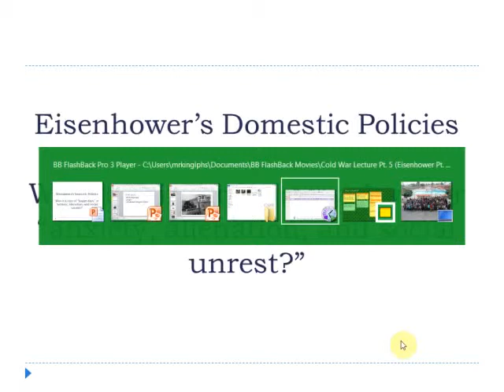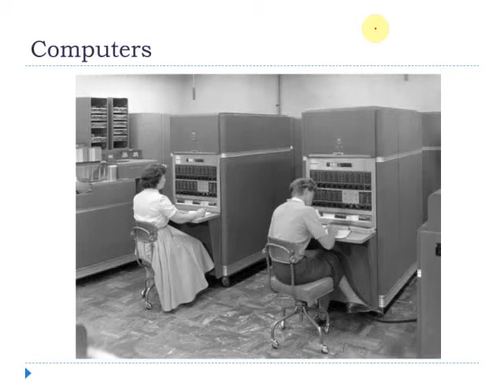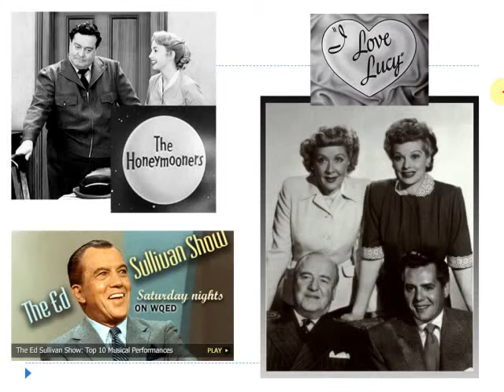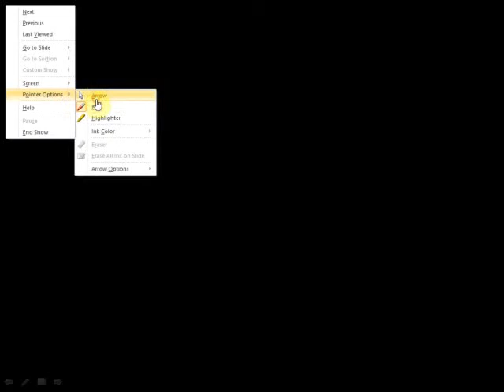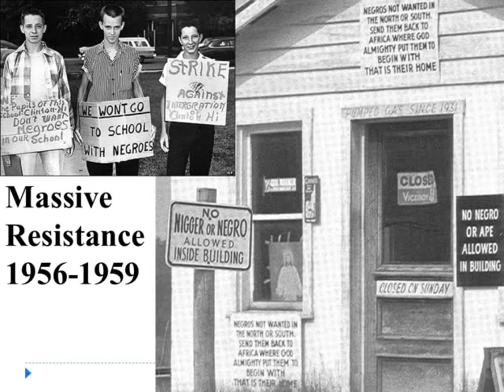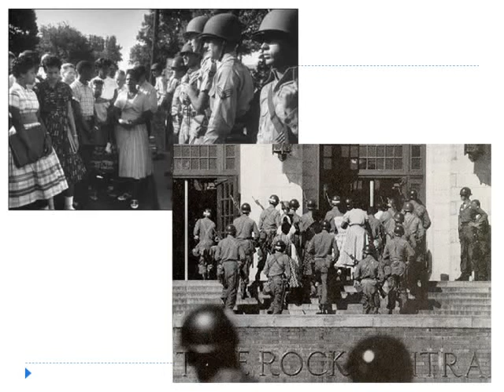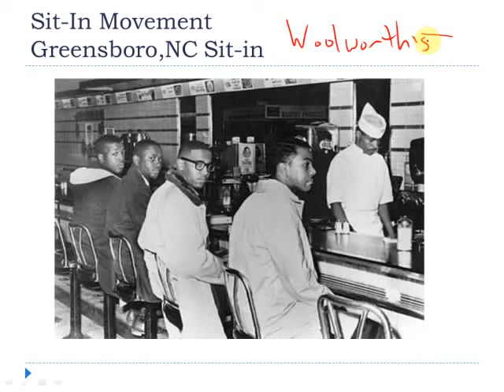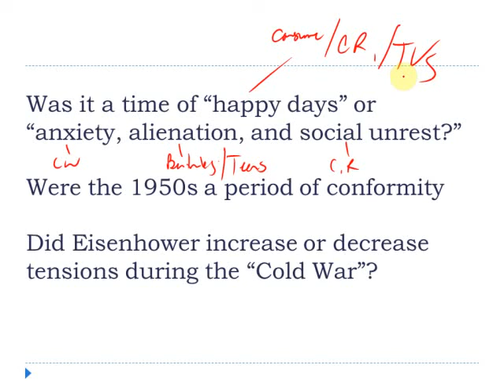The Cold War Lecture: Eisenhower's Presidency Part 2 (mrkinglphs)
"Blocked Content Removed"